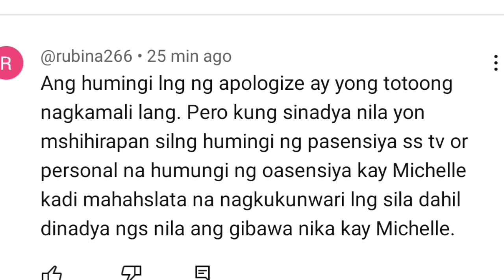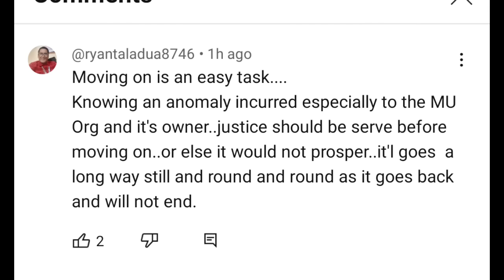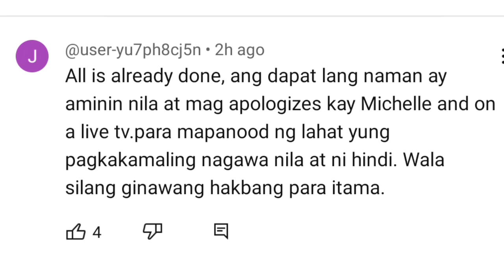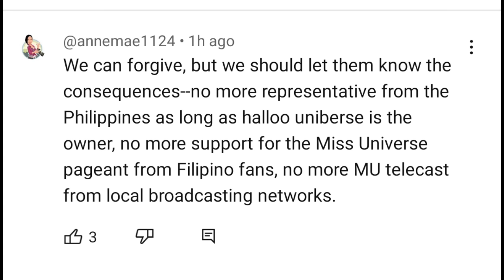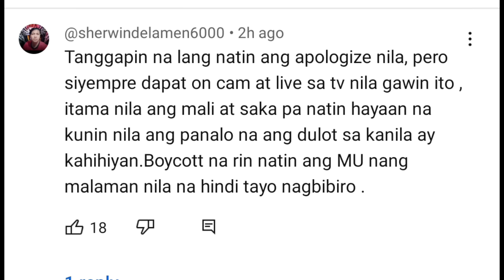MISS UNIVERSE🔴MICHELLE DEE|CORRUPTION SA MISS UNIVERSE PAGEANT PINAPAIMBISTIGAHAN NA|PONDO ASAN NA